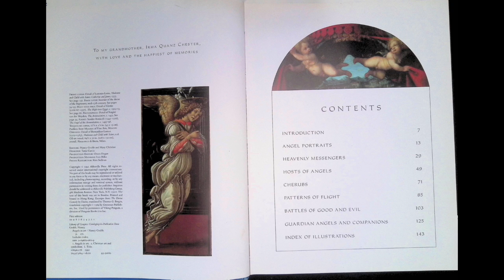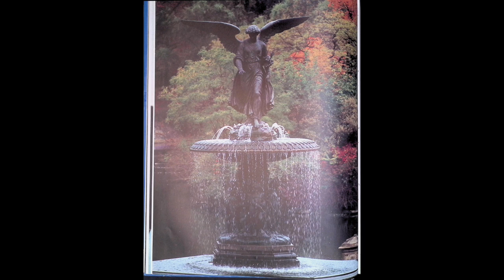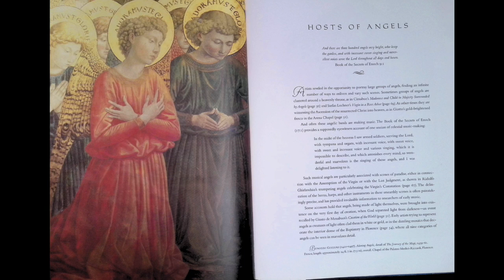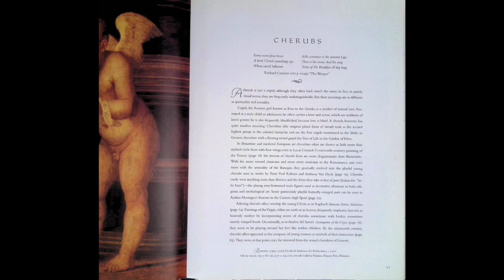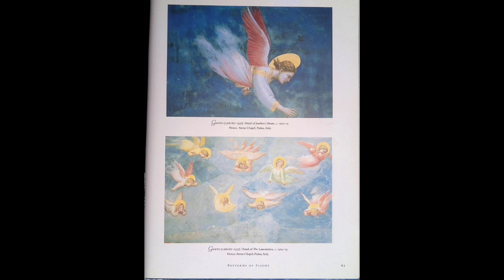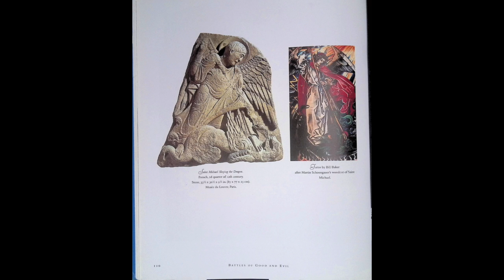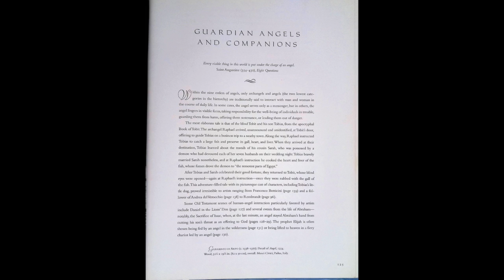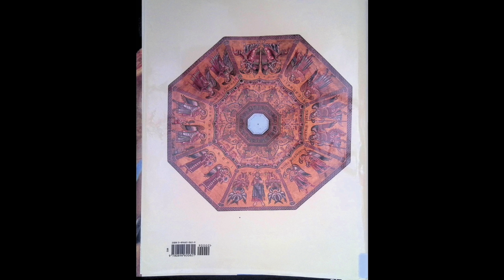ANGELS in ART